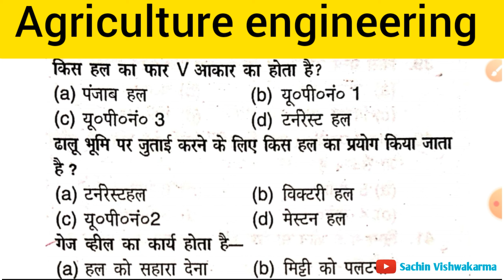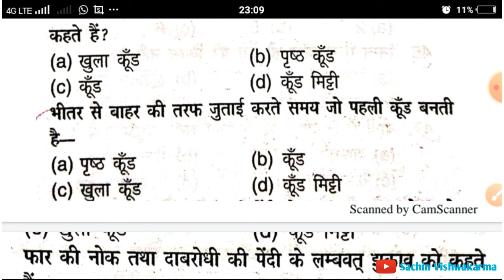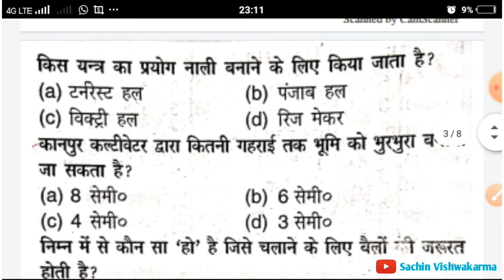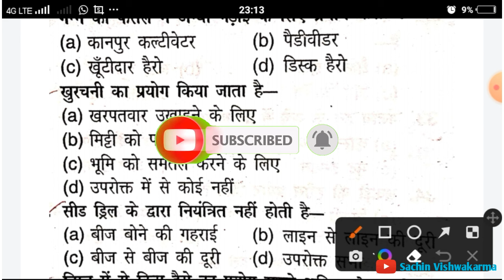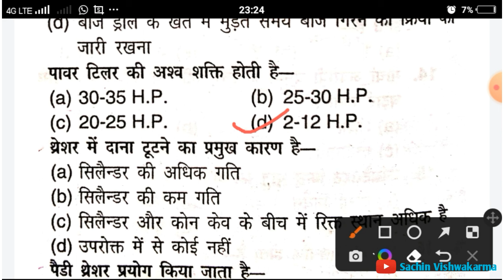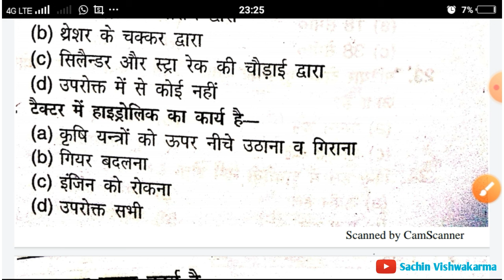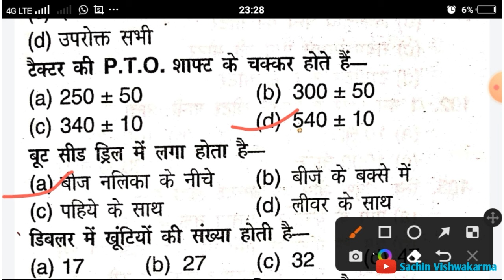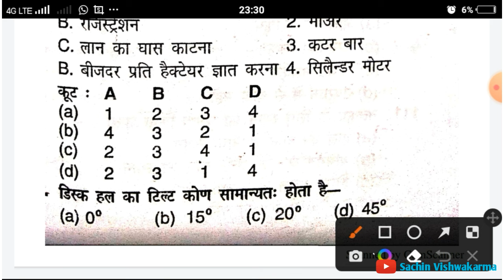Form machinery and Power objective question | Bsc Ag 3rd semester Agriculture engineering mcq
(Sachin Vishwakarma)

Don't Forget :-

Form machinery and Power objective question

1. Form machinery and Power
2. objective Questions
3. Engeering MCQ
4. Agriculture engineering important questions
6. Agriculture engineering
7. Engeering Question Paper
8. Bsc ag 3rd semester Agriculture Engineering
9. Form machinery and Power objective question
11. Agriculture Engineering 3rd semester
11. 3rd semester objective Questions
12. Form machinery and Power Bsc ag 3rd semester
13. Agriculture 3rd semester Engineering Questions
14. MCQ of BSc agriculture 3rd semester
15. Agriculture old paper 2022
16. Agriculture Engineering question paper

Some Channel Related Topics 👇
1. Agriculture
2. BSc agriculture
3. BSc agriculture 1st semester
4. BSc agriculture 2nd semester
5. BSc agriculture 3rd semester
6. BSc agriculture 4th semester
7. BSc agriculture 5th semester
8. BSc agriculture 6th semester
9. BSc agriculture 7th semester
10. BSc agriculture 8th semester
11. Old paper
12. Previous year Question Paper
13. Old paper solution
14. Important questions
15. Objective Questions
16. MCQ